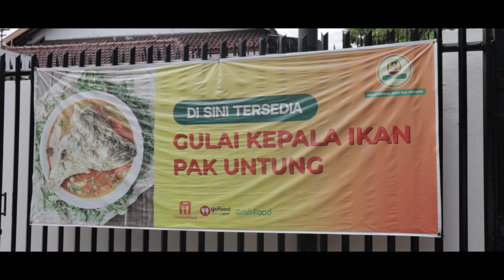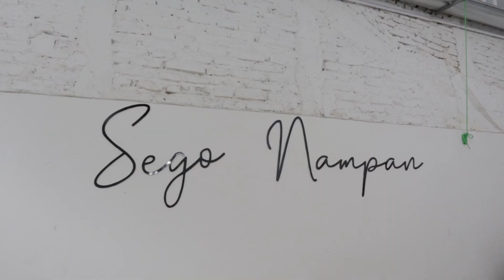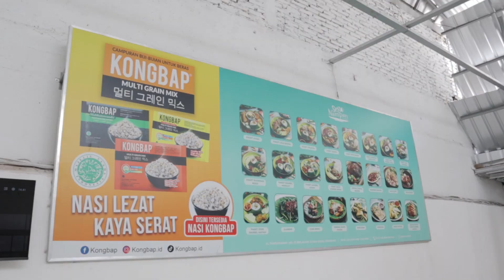KULINER ENAK & MURAH DI TENGAH KOTA SEMARANG !! SEGO NAMPAN PAK UNTUNG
SALAH SATU KULINER FAVORIT PAKSIMAN, LOKASI DI TENGAH KOTA SEMARANG, LARIS MANIS, TAPI HARGANYA MASIH TERJANGKAU
Buat yang cari kuliner semarang yang enak, wajib banget mampir kesini sih, enak murah, porsi banyak!!
Jangan lupa siapin makanan kalian biar kita bisa makan bareng guys, kalau menurut kalian video ini keren dan informatif,  Kalian bisa Support Channel PAKSIMAN dengan cara share video ini ke semua media sosial kalian, biar temen-temen kalian juga tau kalau ada makanan enak di channel PAKSIMAN
Dan kalau kalian suka sama videonya kalian bisa like video ini guys
Terimakasih Banyak
SEGO NAMPAN PAK UNTUNG
Jl. Pandanaran I, No. 33, Semarang

HARGA
cek instagram Sego Nampan
Host
Egaredo Paksi
Terimakasih sudah mau mampir di channel PAKSIMAN dan menonton video ini
Ada kritik atau saran? Bisa kalian tulis di kolom komentar di bawah

Cek Video Kuliner Keliling Indonesia by PAKSIMAN di:
Mau Tau Kegiatan Paksiman, Follow IG PAKSIMAN di
LOVE GOD
LOVE INDONESIA
WISDOM & JUSTICE
GBU ALL :D